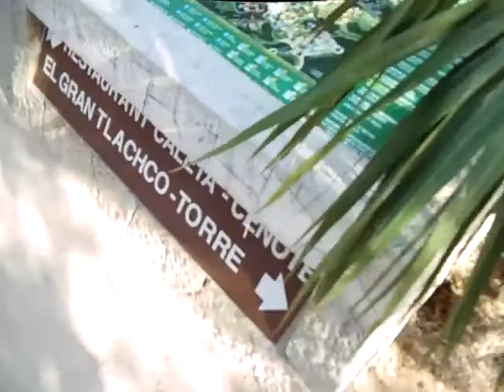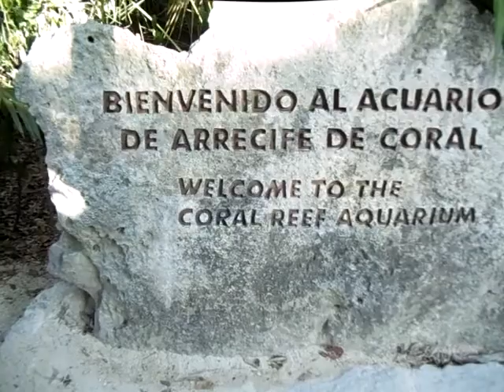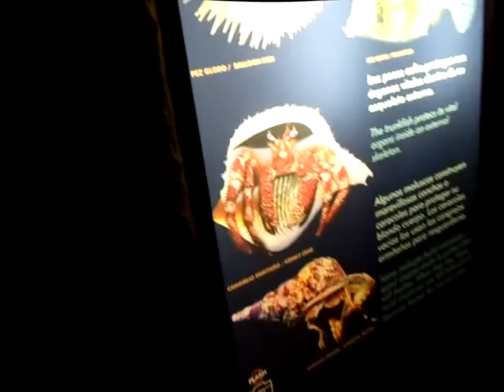XCARET ADVENTURE (13)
well after going high in the jungle mountains we decided to go to the aquarium & the beach XD